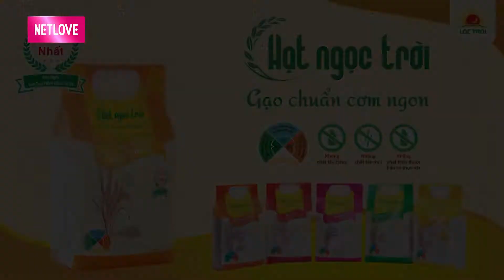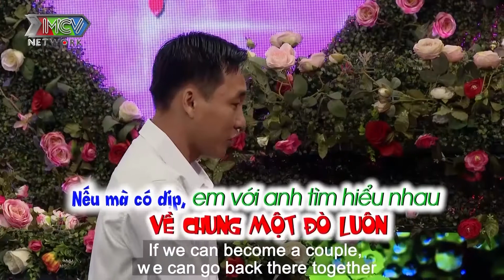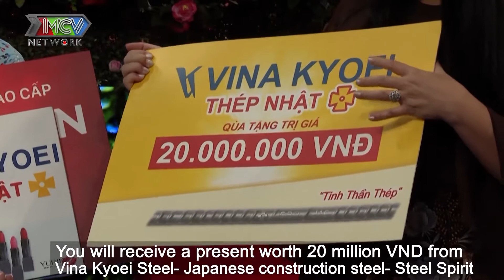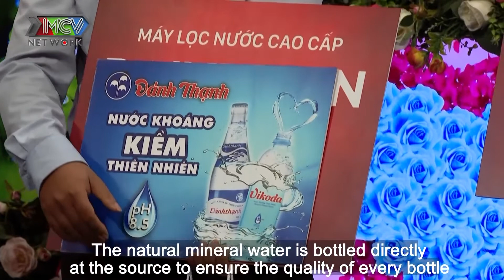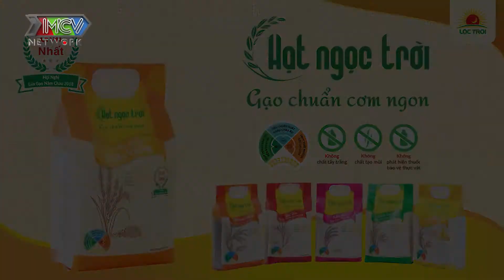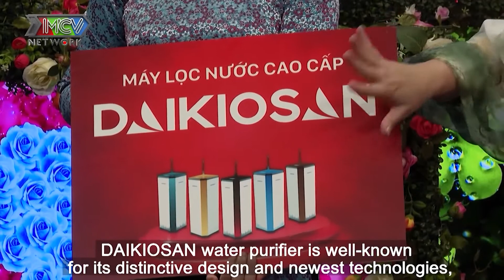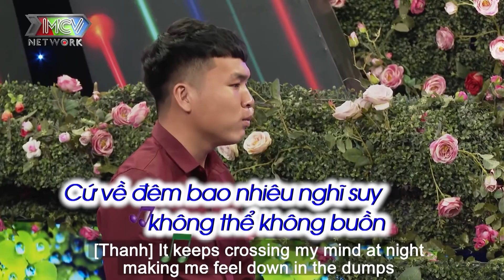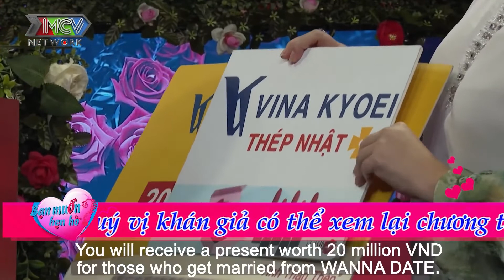Cặp đôi LẠ LÙNG nhất từ trước đến nay của Bạn muốn hẹn hò